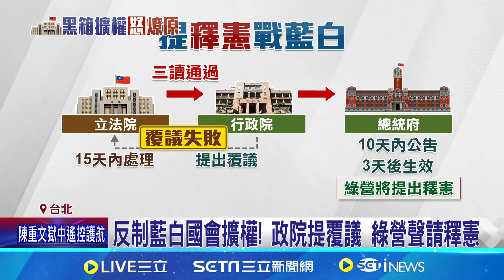反制藍白國會擴權! 民進黨團出招將提"釋憲" 綠營反制藍白國會擴權! 預計"先覆議再釋憲"│記者 凌毓鈞 戴偉臣│【LIVE大現場】20240529│三立新聞台